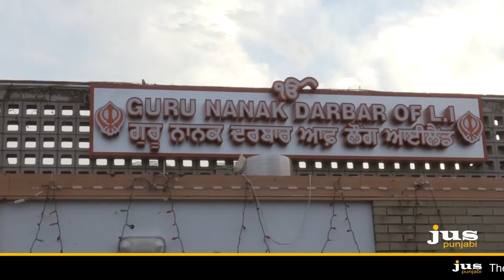TRIBUTE TO MARTYRS OF JALALABAD ATTACK - GURU NANAK DARBAR - HICKSVILLE || PART 04